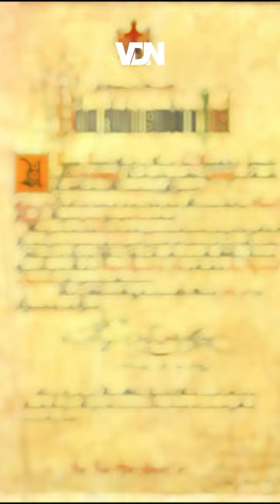Por que "Lei Áurea"? | A Abolição da Escravatura no Brasil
A Lei Áurea é considerada um marco na história do Brasil, sendo a legislação que aboliu oficialmente a escravidão no país em 1888. Este vídeo explora a história por trás da Lei Áurea, desde a luta dos abolicionistas até a assinatura da lei pela princesa Isabel, e seus efeitos na sociedade brasileira. Também são considerados os desafios que os ex-escravos enfrentaram após a abolição e a luta contínua pela igualdade de direitos e oportunidades.